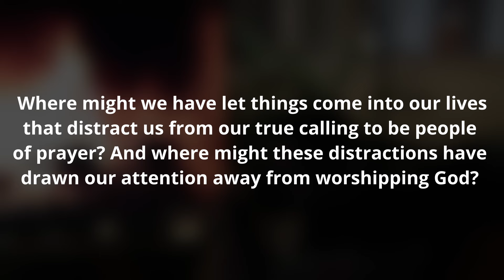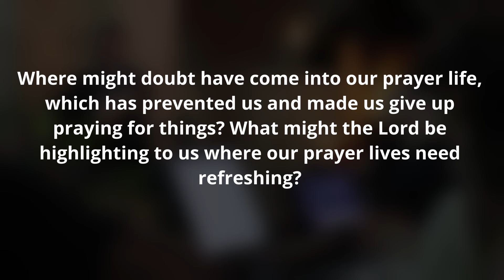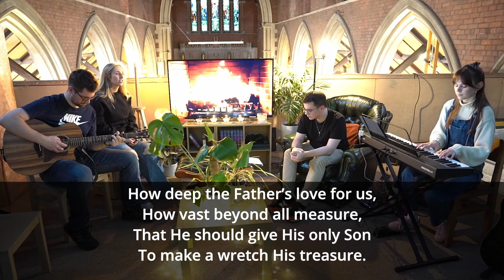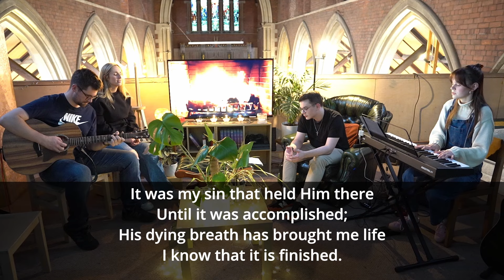Easter 2024 Holy Week Devotionals (Day 2: Mark 11: 12-26)